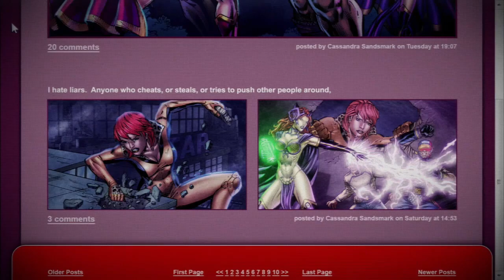DC Universe Online - Giganta Saga [Finale Boss Battle]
Welcome to DCUO where we Face Giganta and fight along side wondergirl. Honestly Wonder girl's saying or whatever you want to call them were annoying and dumb i felt as if she is more of a wanna be superhero. Well off of that i hope you all enjoyed the series along with the video.